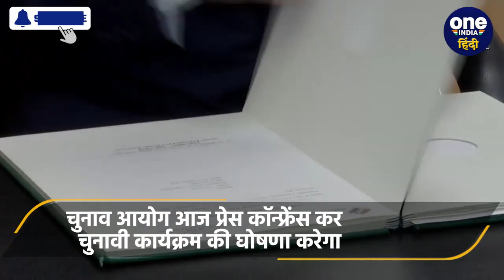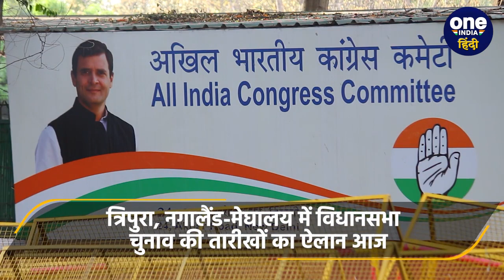Assembly Election 2023: EC आज करेगा Nagaland,Meghalaya में चुनाव की तारीखों का ऐलान | वनइंडिया हिंदी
इस साल फरवरी में पूर्वोत्तर के तीन राज्यों में विधानसभा चुनाव होने हैं, जिनकी तारीखों का ऐलान आज हो सकता है, बता दें कि त्रिपुरा (tripura)नागालैंड (Nagaland,Meghalaya) और मेघालय में इस साल होने वाले विधानसभा चुनाव की तारीखों का आज ऐलान हो सकता है. इसके लिए चुनाव आयोग (Election Commission Press Conference) आज दोपहर ढाई बजे एक प्रेस कॉन्फ्रेंस करने वाला है, जहां चुनावी कार्यक्रम की घोषणा होगी. बता दें कि इन तीनों विधानसभाओं का कार्यकाल मार्च में अलग-अलग तारीखों पर खत्म हो रहा है.